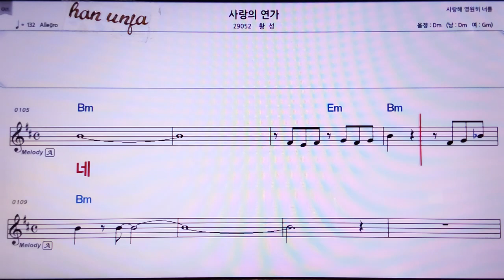💖사랑의 연가/황성 👍MR,노래방, 악보, 코드,Karaoke With Sheet Music